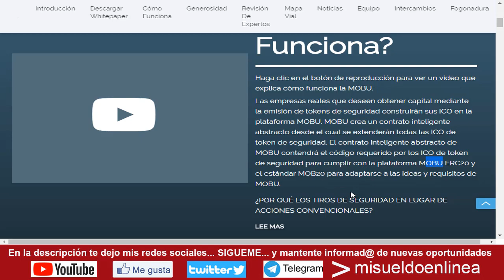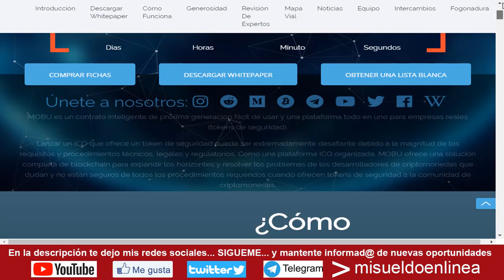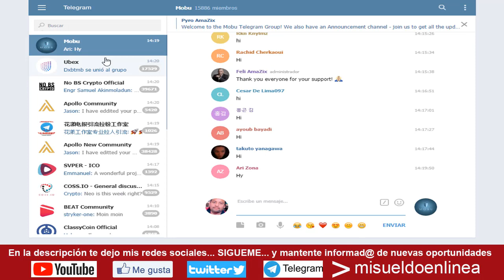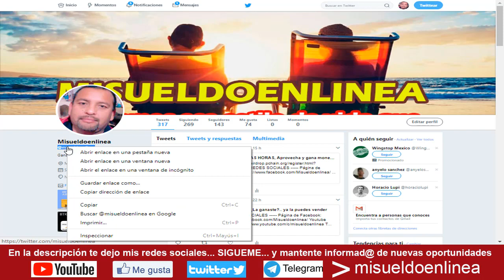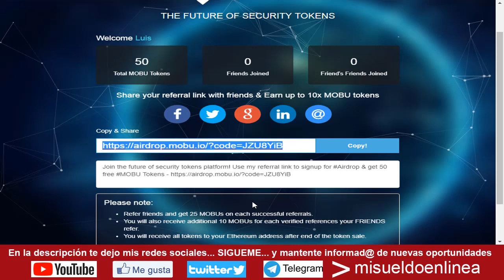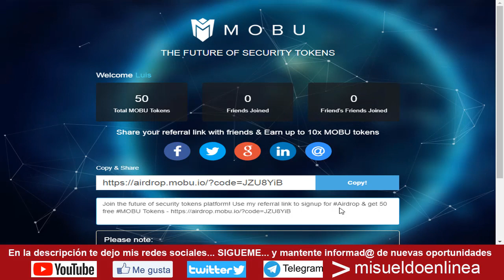Mobu.- Gana 50 monedas por tu registro, 25 por invitado y 10 por invitados de tus invitados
Registro,.TERMINADO

91495915